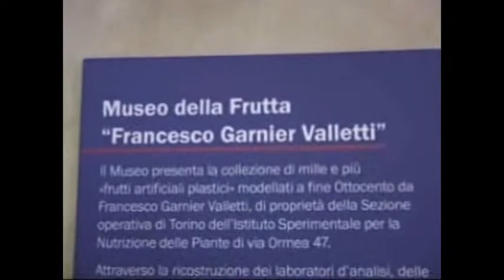TWN n. 34 al Museo della Frutta - Palazzo degli studi anatomici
Numero del 5 dicembre 2008, girato presso il Museo della Frutta, allestito al Palazzo degli studi anatomici.